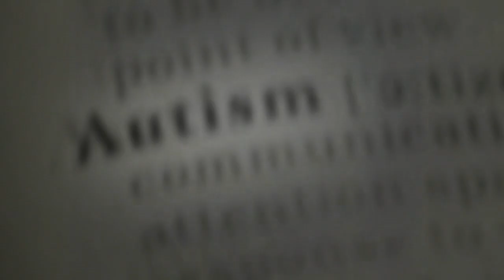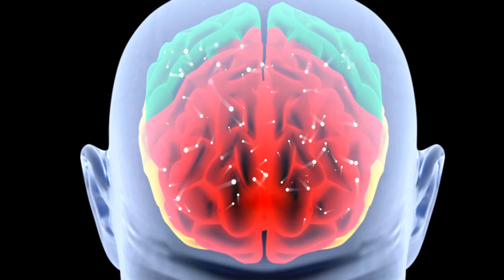Vanderbilt study reveals senses of sight and sound separated in children with autism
Like watching a foreign movie that was badly dubbed, children with autism spectrum disorders (ASD) have trouble integrating simultaneous information from their eyes and their ears, according to a Vanderbilt study published today in The Journal of Neuroscience.

The study, led by Mark Wallace, Ph.D., director of the Vanderbilt Brain Institute, is the first to illustrate the link and strongly suggests that deficits in the sensory building blocks for language and communication can ultimately hamper social and communication skills in children with autism.